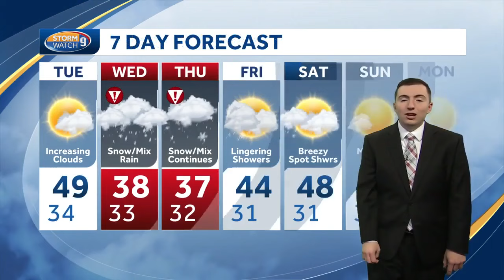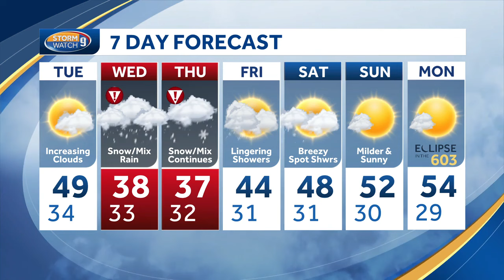Video: Storm to bring heavy, wet snow this week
Meteorologist Matt Hoenig looks at the latest track of a snowstorm in the forecast this week.